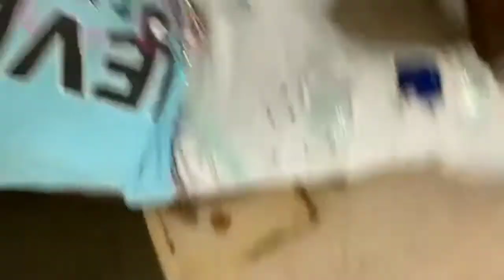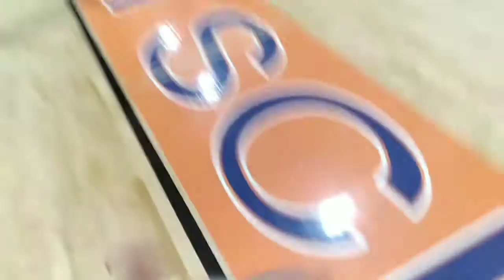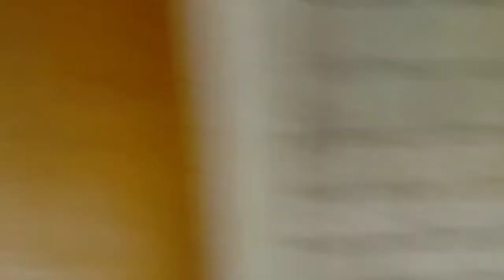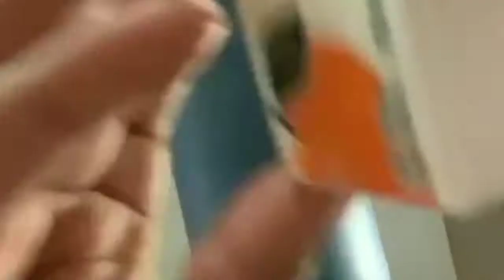Callaway high school homcoming vlog💙⚡🧡